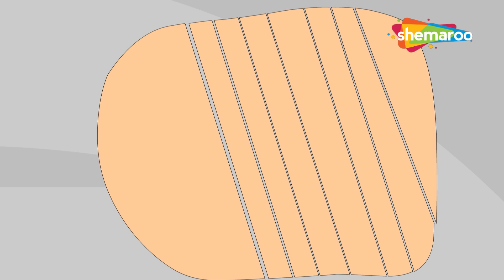Treehouse Tales Ep - 25 | Family Dinner | Kids Series | Orange Mango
Welcome to “Tree House Tales” a Fun-Filled Series for Kids!
Join Jack, Shelly, Mandy and Rookie in their magical tree house as they share Important Lessons learned from daily adventures. Together, they teach inclusivity, Kindness, Environmental Consciousness and many other important life lessons. Get Ready for Captivating Stories that Inspire and Entertain!